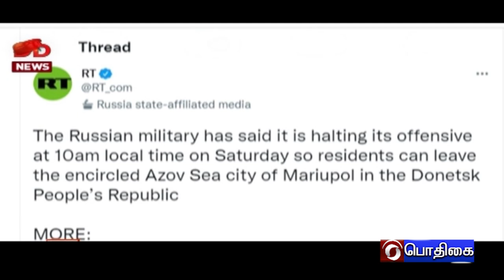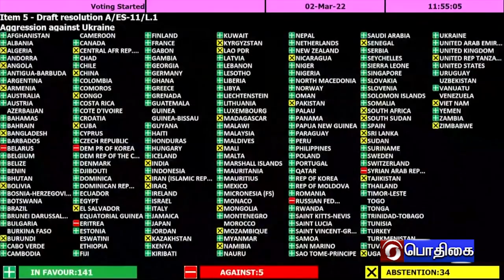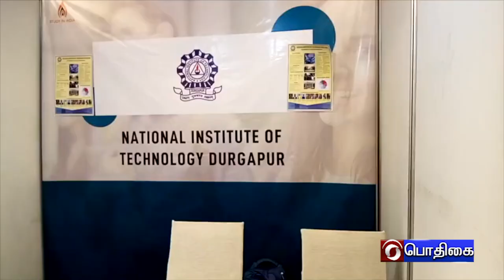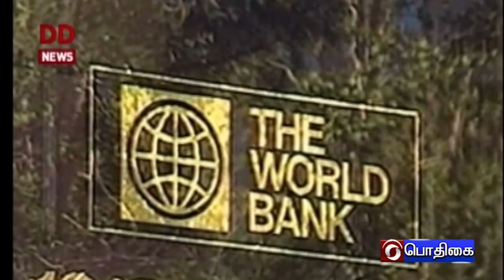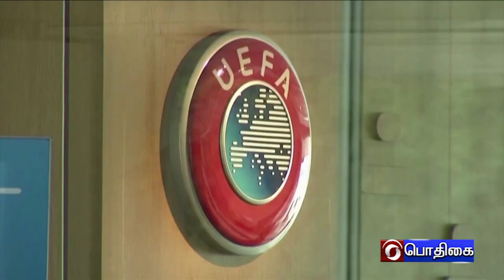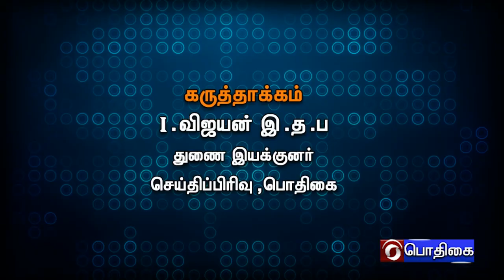உலகம் இந்த வாரம் [06.03.2022]